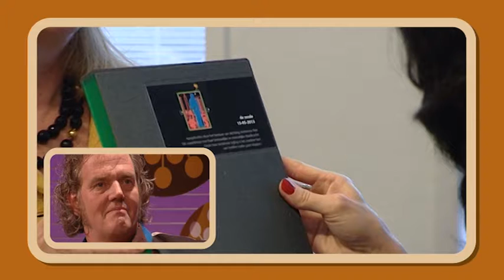Enge buren 'De Verrassingsshow'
Wat brengt George Baker naar de studio van Omroep Gelderland?
Oude tijden herleven in de Verrassingsshow voor het jubilerende muzikale cabarettrio Enge Buren.

Format en productie: Cox Klevie, waar ik destijds co-owner was.
En verantwoordelijk voor de regie en montage van deze uitzending.